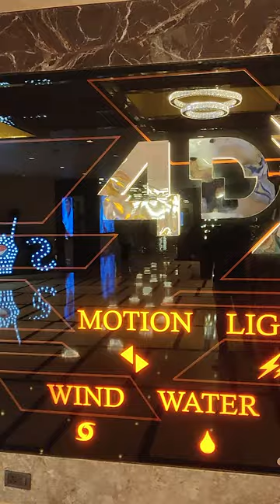PVR 4DX 3D | Thor Love and Thunder | 4DX Movie theater Experience | Vega City Mall Bangalore